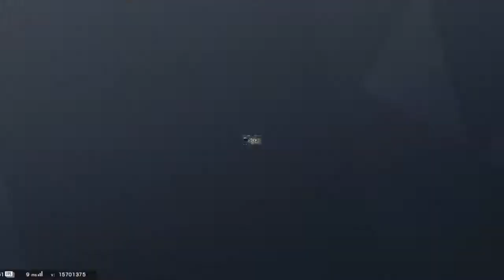DO PLATINA AO DIMA/CHAMPION 01 - RANKED COMPLETA - NORTH STAR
Salve rapaziada QUETAURANTE aqui mais uma vez e rapaziada esse vídeo vai fazer parte de uma série de vídeos que irei fazer do Platina ao Dima/Champion, fechou ?! Espero que gostem do conteúdo ! Tmj galera !

PSN Principal : QUETAURANTE_
Canal na Twitch : QUETAURANTE

Jesus te ama 🤝❤️ Aprenda a desenvolver jogos, ganhar em dólar, e ainda por cima viver com o que gosta, link do CURSO